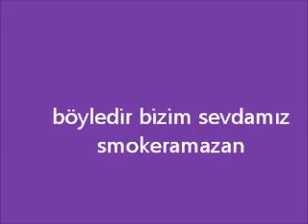böyledir bizim sevdamız,bağlama,solfej